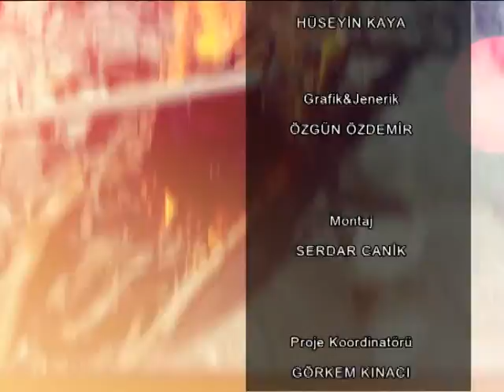Kazdağı Gezginleri - 20.Bölüm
Ege denizine sırtını dayayan, efsanelere konu olmuş muhteşem güzelliğiyle insanları büyüleyen Kaz Dağlarını birlikte geziyoruz. Hüseyin Kaya'nın sunumuyla Kazdağı Gezginleri her cuma saat 20.00'de Hayat Televizyonunda.